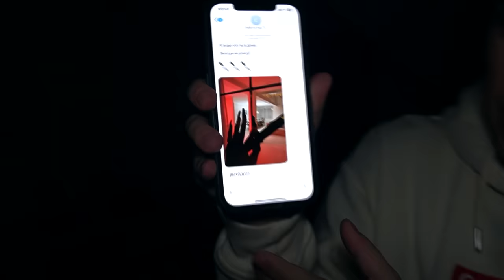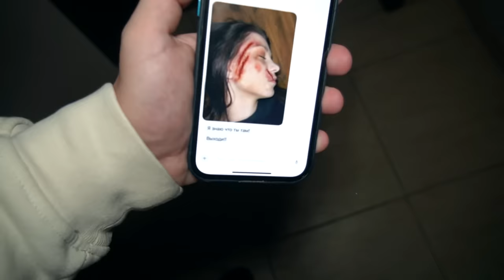СНЯЛ МАСКУ С СЕРБСКОЙ ЛЕДИ в 3:00 *настоящее лицо сербской леди*